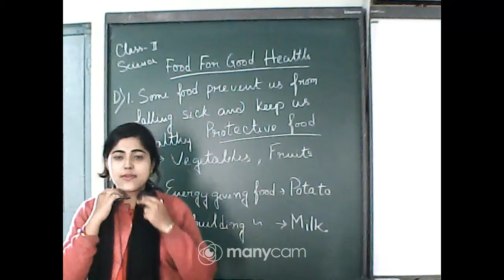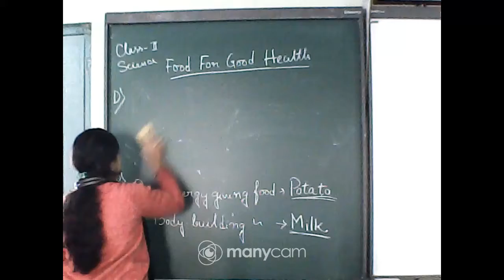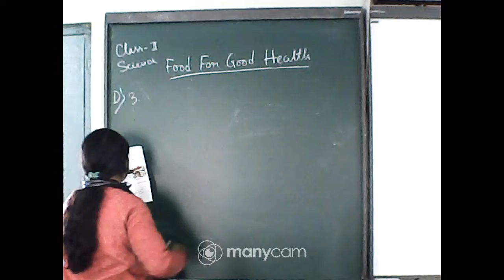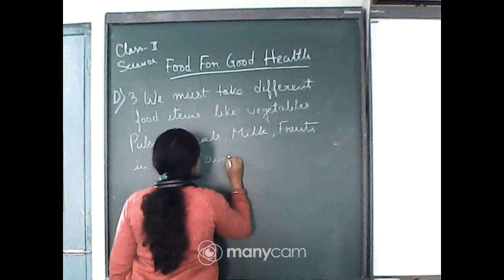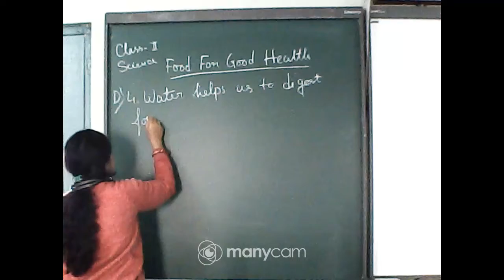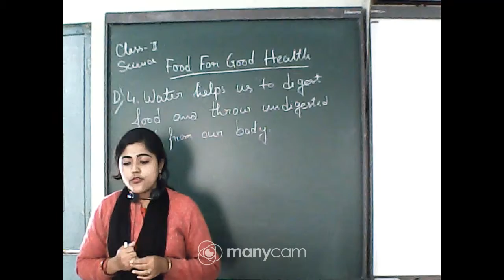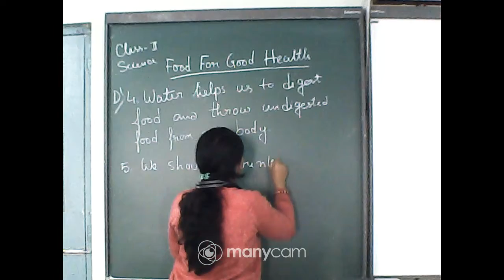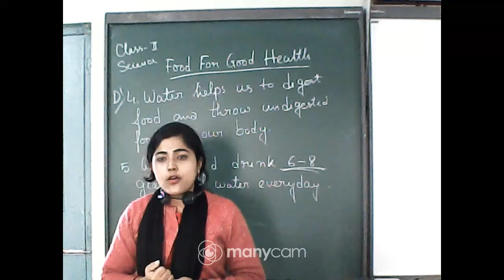class II, Science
food for good health